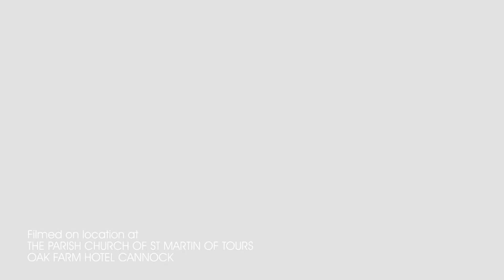Faye & Jamie's OAK FARM HOTEL Wedding Highlights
at the Parish Church of St Martin of Tours, Wolverhampton with reception at Oak Farm Hotel, Cannock - always a brilliant venue - for Faye & Jamie. A lovely happy wedding with a beautiful bride.